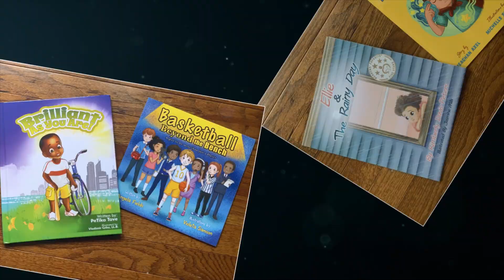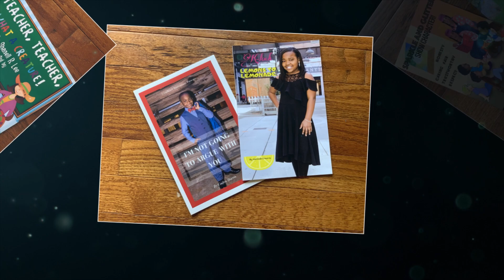(NFL)🏈 New Orleans Saints, Taylor Stallworth Talks More Than Football With 9 Year-Old Host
New Orleans Saints, Taylor Stallworth talks more than football with our 9 year-old host.

If you would like to join us in helping supply a school in Ghana with books and computers for their library visit our

HERE'S A LINK TO ALL THE AUTHORS WHO DONATED THEIR BOOKS TO OUR INITIATIVE 2GhanaWith❤️ MAKE SURE TO SHOW THEM SOME SUPPORT.